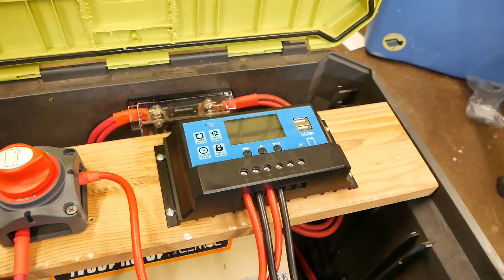12 volt 1280wh DIY mobile solar generator quick and dirty for around $750.00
Walkthrough on the solar generator with most of the components for the solar charging system added.

This undercut's a commercial system by about $350, can handle more amperage, and is much more upgradeable. I could just add a second battery, for an additional $300 and double the amp hours to 200  and over 2500wh with very little reconfiguration.

powerqueen 12v 100ah battery
Roarbatt 2500 watt dc/ac inverter
100amp Battery cutoff switch
15amp weatherproof outdoor power outlet
6 way fuse block 12v
100 amp installgear fuse